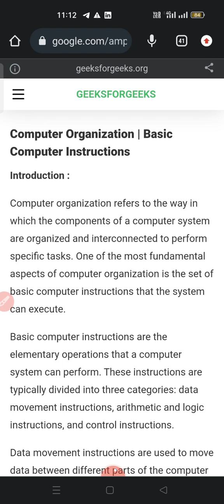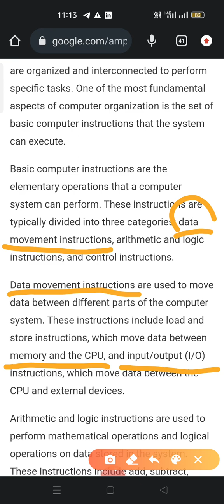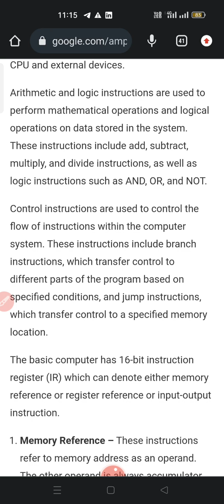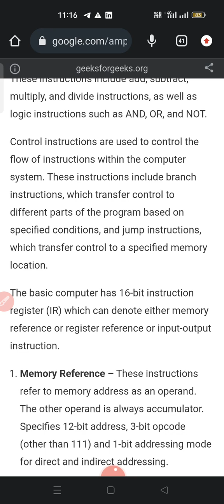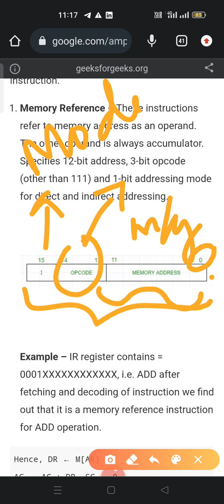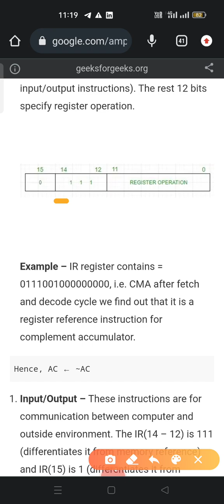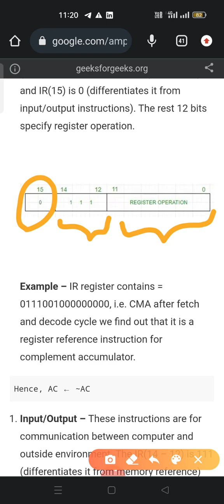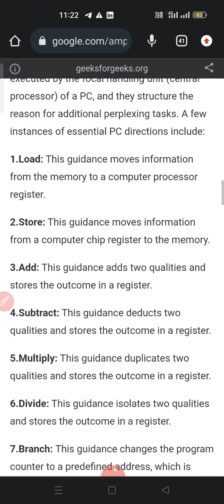Module 2- Instruction Classification Part 2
Data Movement Instructions
Arithmetic and Logical Instructions
Control Instructions

Memory Reference Instructions
Register Reference Instructions
Input Output Instructions